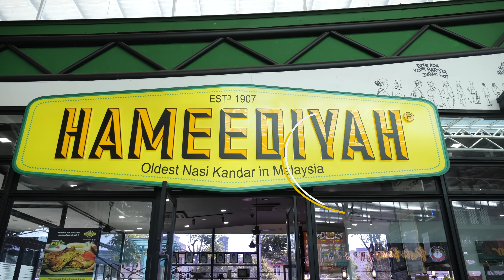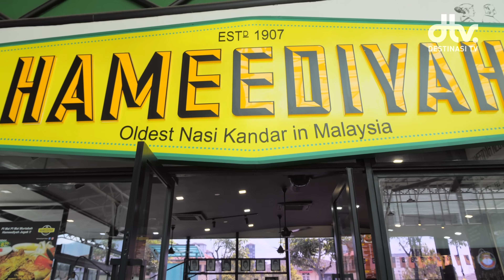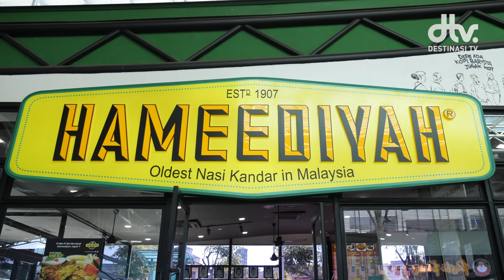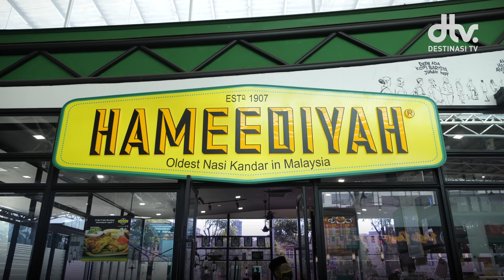Fendi Takeover Kedai Mamak! Masak Kari Kepala Ikan Penang Special Di Hameediyah Bistro, Ampang.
🍝 Hidangan Istimewa di Hameediyah Bistro Ampang adalah:-
Kari kepala Ikan - RM 65.00 - RM 170.00 (mengikut saiz)
Set Nasi Kandar Ayam Bawang - RM 14.00
Mee Goreng Mamak - RM 9.50
Cafe Latte - Rm10.00

📍Lokasi  = Hameediyah Bistro Ampang KL
                      Lot 36904 (PT 27423), Jalan Kolam Ayer Lama,
                      Taman Dato Ahmad Razali, 68000
                      Ampang Jaya, Selangor

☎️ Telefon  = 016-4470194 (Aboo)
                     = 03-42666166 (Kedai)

⏰ Waktu Operasi = Setiap Hari (10:00 pagi - 10:00 malam)

Merupakan sebahagian dari Kumpulan Manggis Destinasi TV menghasilkan siri video digital yang menghiburkan, mendidik dan berkualiti tinggi untuk tayangan umum secara percuma di platform seperti Youtube, Facebook, Instagram, IFlix dan Dim Sum.